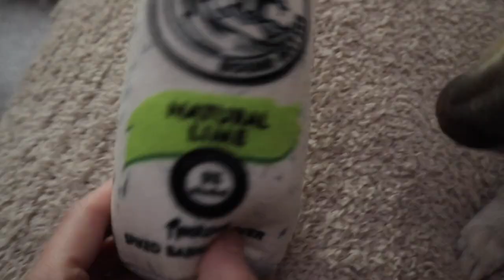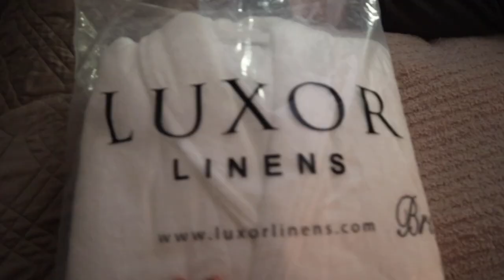OUR LAST VIDEO..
books: They Can’t Kill Us All: Ferguson, Baltimore, And A New Era In America’s Racial Justice Movement by Wesley Lowery